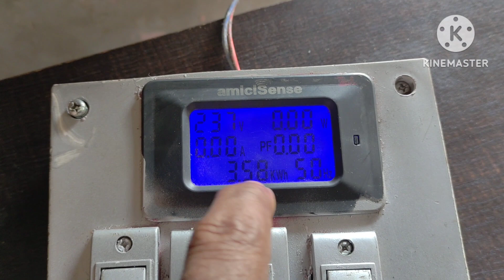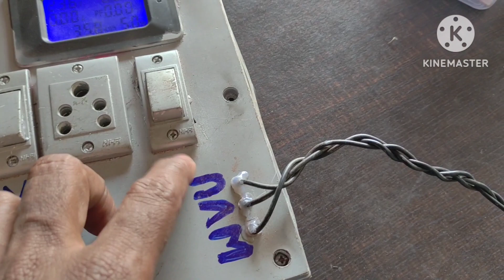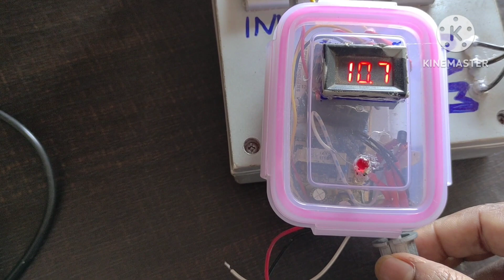testing device for inverter compressor,pcb and DC motor /refrigeration knowledge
इस विडियो में मै ने इन्वर्टर कंप्रेशर,पीसीबी, डीसी फैनमोटर कैसे चेक किया जाता हैं।यह बताया है।